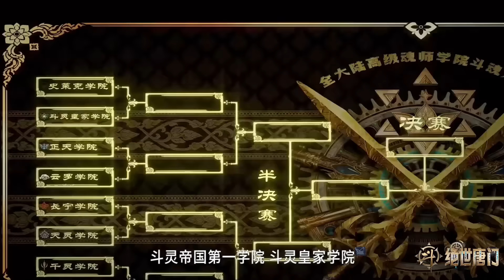🌊雨浩体内三缺一雪帝备胎出现，戴钥衡马小桃两大魂帝回归战斗！【斗罗大陆2绝世唐门 Soul Land 2: The Peerless Tang Clan】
▶主要人物：唐三 小舞 霍雨浩